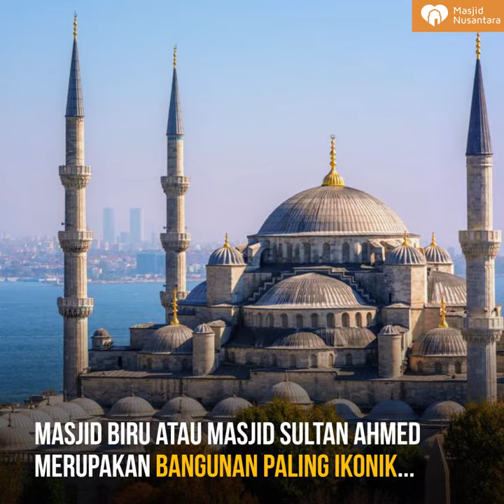Uniknya Masjid Biru Turki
Mengenal Masjid Biru, Bangunan Paling Ikonik di Istanbul Turki